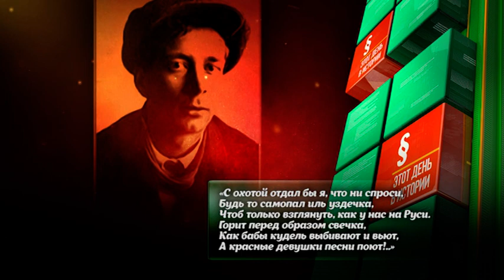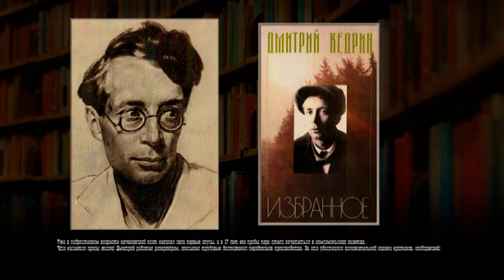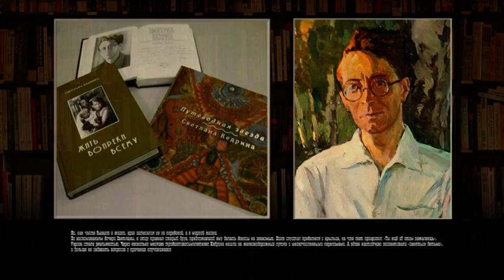ПОЭТ ПЕРЕВОДЧИК ДМИТРИЙ КЕДРИН